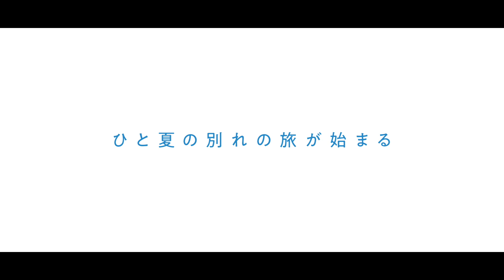映画『雨を告げる漂流団地』本予告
『ペンギン・ハイウェイ』『泣きたい私は猫をかぶる』を手がけたアニメーション制作会社、スタジオコロリドのファンタジーアニメ。小学6年生の男女6人が取り壊しの決まった団地で不思議な現象に巻き込まれ、団地ごと大海原を漂流する。監督は『ペンギン・ハイウェイ』などの石田祐康。ボイスキャストを田村睦心、瀬戸麻沙美、村瀬歩、山下大輝などが担当する。

幼なじみの熊谷航祐と兎内夏芽は小学6年生になったものの、二人の関係は航祐の祖父・安次が亡くなったころからギクシャクしていた。夏休みのある日、友人と取り壊し中の「おばけ団地」で遊んでいた航祐は夏芽に遭遇する。航祐が夏芽から謎の少年・のっぽについての話を聞いていると、不思議な現象が起き、気づくと団地は大海原を漂流していた。

映画『雨を告げる漂流団地』は2022年9月16日より全国公開

配給：ギグリーボックス